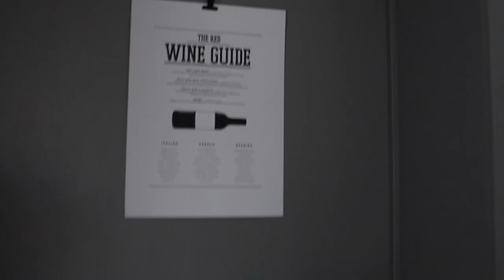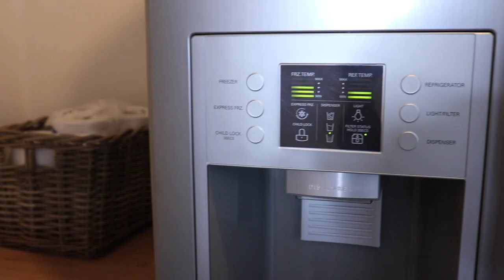APPARTEMENT TOUR 🏠⎜Merry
📲 RDV chaque dimanche à 10h30 pour une nouvelle vidéo.
N'hésitez pas à activer la petite 🔔 pour ne louper aucune de mes vidéos.

TOUTES LES RÉFÉRENCES →

00:00 → Début vidéo

→ HALL D’ENTRÉE 00:59
PETIT MEUBLE D’ENTRÉE ACTION
MEUBLE À CHAUSSURE « PAX »  PERSONNALISABLE DE CHEZ IKEA
BANC AVEC RANGEMENT ET COUSSIN ALDI
TAPIS ACTION
CADRE DESENIO

→ TOILETTES 01:35
STICKERS MURAUX PRIMARK HOME
PUNCHNEEDLE FLAMANT ROSE BY @maptiterecreation sur insta
GUIRLANDE FLAMINGO LA CHAISE LONGUE
PORTE PQ ACTION

→ CUISINE 01:50
CHAISES DE BAR WEBA
STORES TRAFIC
MEUBLES DE RANGEMENT BLANC ET BOIS IKEA « BESTA »
POUBELLES LA FOIRE FOUILLE
CAVE À VINS DOMO (21 bouteilles)
PLAN DE TRAVAIL :
KITCHEN AID ARTISAN MOYEN 4,3L
BOUILLOIRE SILVERCREST LIDL
MACHINE À CAFÉ ARIETE VINTAGE

→ BUANDERIE 03:30
AFFICHE DESENIO
MEUBLE « KALLAX »  IKEA
PANIERS ACTION
ÉTAGÈRES RÉALISÉES AVEC DE LA RECUP
FRIGO AMERICAIN LG avec congélateur à gauche GW-L208FLQA

→ SALLE À MANGER 04:30
TABLE CHÊNE MASSIF DE CHEZ MEUBLE BELOT
CHAISES MEUBLES BELOT
TAPIS MAISON DU MONDE
VASES SUR LA TABLE WEBA
PAMPAS NOMAD INTERIOR
DESSERTE DORÉE ACTION
CADRES DESENIO
BUFFET IKEA HEMNES
SONOS CONNECTE / ASSISTANT
CHARGEUR SANS FIL IKEA
PLANTE À DROITE DU BUFFET IKEA
PLANTE À GAUCHE DU BUFFET WEBA

→ SALON 05:15
CANAPÉ WEBA
COUSSINS IKEA POUR LES TISSUS ET LE FLUFFY PRIMARK HOME
TABLE EN CHÊNE MASSIF MEUBLE BELOT
TAPIS « LANGSTED » IKEA
VASE WEBA
EUCALYPTUS ARTIFICIEL VVA CONCEPT STORE
RANGEMENT / PANIER POUR PLAID WEBA
PLAID ALDI
LANTERNE FAMILLEFLORA
PLANTE ET PANIER WEBA
MEUBLE TV « BRIMNES »
TABLE D’APPOINT ACTION
LAMPE AVEC GROSSES AMPOULES WEBA
MEUBLE DE RANGEMENT « BRIMNES » IKEA
CADRES DESENIO

→  CHAMBRE À COUCHER 06:12
LIT 160X200 SONGESAND IKEA
PARURE DE LIT IKEA « MOSSRUTA »
PLAID ODDHILD IKEA
HOUSSES DE COUSISN SANELA
COUSSIN ERGONOMIQUE « KLUBBSPORE » IKEA
PLATEAU OSTBIT ET PLANTE ARTIFICIELLE IKEA
ECHELLE EN BAMBOU WEBA
PLANTE ARTIFICIELLE WEBA
COMMODE « MALM » IKEA
MAPMONDE MAISON DU MONDE
AUTRES DÉCO ACTION
CREATIONS AU CROCHET BY @maptiterecreation sur insta
CADRES DESENIO
BOUGIE MR WONDERFUL
DRESSING IKEA « PAX »
ANCIENNE CHAISE DE BUREAU AMAZON
TABOURET RECUP

→  SALLE DE BAIN 07:41
MEUBLE RANGEMENT ENHET IKEA
MEUBLE EN BAMBOU ACTION
ETAGERE BAIGNOIRE BAMBOU HAVERN IKEA
TAPIS SORTIE DE BAIN IKEA
ACCESSOIRES RANGEMENT SAVON ET GOBELET PRIMARK HOME

→ DRESSING / BUREAU 08:24
COLONNES ALEX IKEA
PLANCHE EN BOIS À LA DÉCOUPE DANS UN MAGASIN DE BRICOLAGE
CHAISE DE BUREAU IKEA
CHAISE MAQUILLEUSE AMAZON
DRESSING PAX IKEA EN BOIS
GARDE ROBE VESTE RECUP

💭 Plus de PARTAGE par ici ▽

◀︎ QUELQUES LIENS INTÉRESSANTS / BON PLAN  ▶︎

💸 Récupérer de l'argent sur tes achats en ligne ?

🌎 Trouver toutes mes bonnes adresses (restau, hotel et activités) dans le monde entier ? C'est sur l'appli Mapstr, mon pseudo est : @mer.ry

◀︎ QUESTIONS / RÉPONSES - FAQ  ▶︎

🙆🏻‍♀️ Qui suis-je?  Je m'apelle Merry et j'ai 24 ans.
💻 Quand me retrouver sur Youtube ? Le dimanche à 10h30.

🎥 CAMÉRA ►  CANON EOS 77D
🎙 MICRO CAMÉRA ► RODE VIDEOMIC
🎙 MICRO VOIX OFF ► RODE NT USB
🖥 MONTAGE / PROGRAMME ► Final Cut Pro X
📹 CAMÉRA DE VLOG ► SONYA ALPHA 6600

Aucun placement, aucune collaboration dans cette vidéo!

Merci mille fois de prendre le temps de regarder mes vidéos. Prenez bien soin de vous, love ! Xoxo

Merry ♡